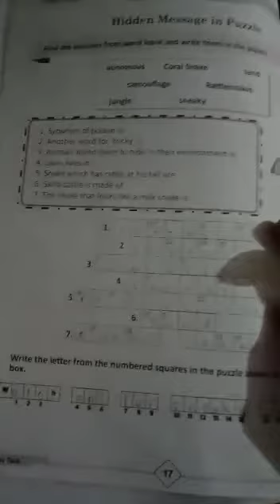English| Class 6| Part 2|25 June| SVT 22